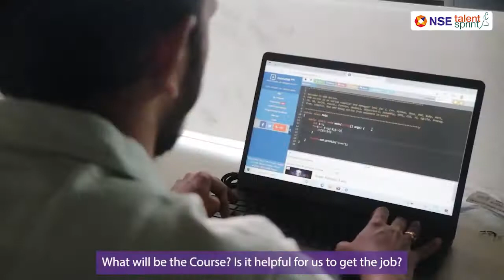Success Story | Chavvakula Ramaswamy | Full Stack Developer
Listen to what Ch Ramaswamy, our alumni from the Full Stack Developer Program has to say about his upskilling journey to bag a job as a Full Stack Developer at AllState company.

About the Program:

Full Stack Developers have long held an important place in the software development sector. With the growing number of online platforms and digitally driven businesses, the demand for full-stack developers has been rising in recent years.
The Certified Full Stack Developer Program designed and delivered by TalentSprint enables students and young graduates to build interactive and responsive web applications using front-end and back-end technologies.

The program brings hands-on learning experience through self-paced learning with doubt-clearing sessions by TalentSprint Trainers, Hackathons, Projects, Master Mentors, and an exceptional Peer Group. It also provides Industry leading placement support and certification on completing the program.